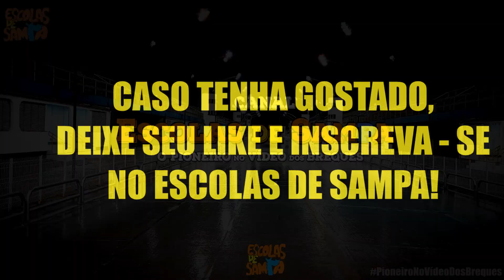Barroca Zona Sul 2023 |DESENHO DO SURDO DE TERCEIRA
TERCEIRAS DA Faculdade do Samba